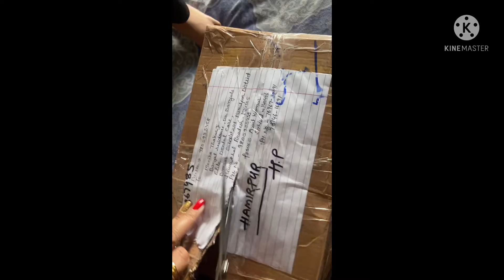Laddu gopal ji ka new shopping haul